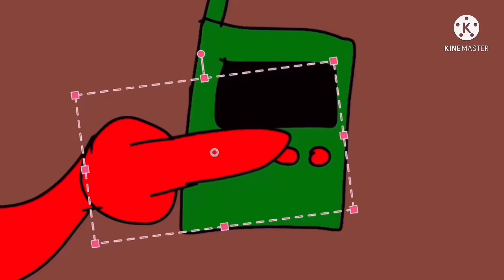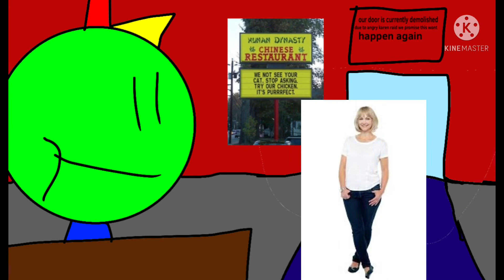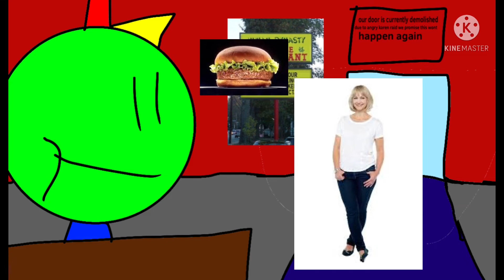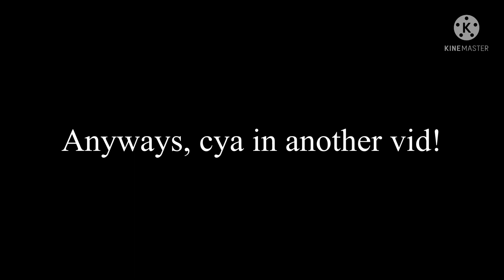The War Of The Most Craziest Games 2022